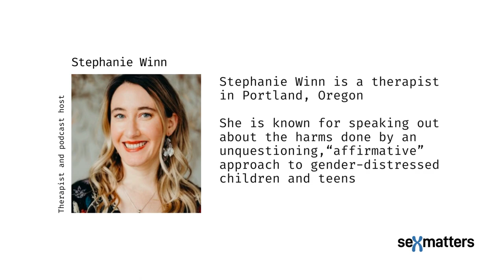Gender-identity conversion therapy - or talk therapy?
@sometherapist and Sex Matters present Debunking the Myth of Conversion Therapy. How politicians risk banning ethical support for gender-distressed children.

Stephanie Winn is a therapist in Portland, Oregon. She is known for speaking out about the harms done by an unquestioning,“affirmative” approach to gender-distressed children and teens.

Recently, Stephanie was targeted by vexatious and untrue claims that she had carried out “conversion therapy”. This is the misleading way transactivists describe ethical, open-ended therapy that seeks to explore the meaning of a trans identification rather than simply affirm it.

Fortunately, the investigation cleared her, but while it was under way she feared for her career.

Stephanie talked to Sex Matters about the way bans on “gender-identity conversion therapy” are being used to bully ethical therapists and force everyone to follow the affirmative approach.

Here’s her plea to British lawmakers to learn from America’s mistake.